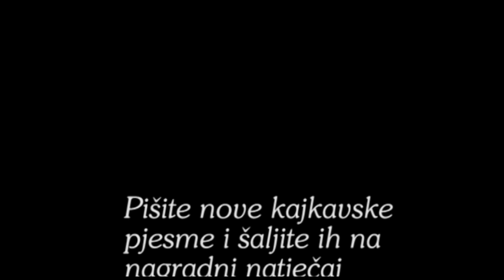Lea Wolf - Spumad v majmu kraje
33. Smotra dječjega kajkavskoga pjesništva "Dragutin Domjanić"
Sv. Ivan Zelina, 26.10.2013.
Spumad v majmu kraje, Lea Wolf, 6. razred
OŠ "Petar Zrinski" Čabar, PŠ Prezid
Voditeljica: Rezika Jašarević, prof.